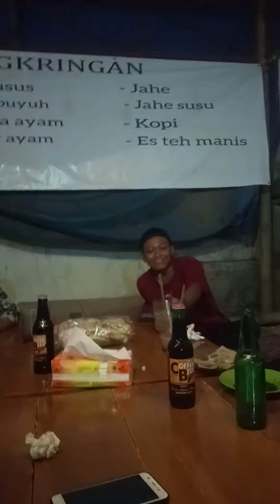Hengout bersama spm membahas SALOME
Semoga apa yang kami tontonkan bisa menghibur dan menambah wawasan teman-teman ..
jika video yang kami uplod kurang berkenan mohon maaf karna kami masih banyak kekurangan yang harus di perbaiki..